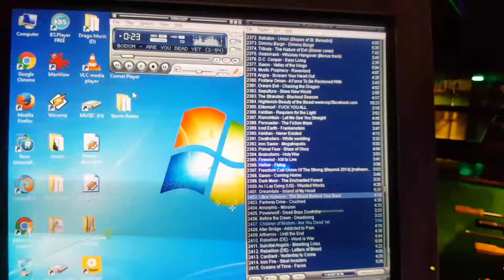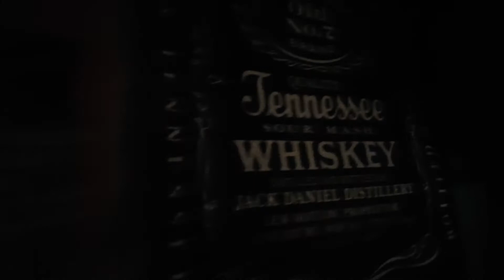20 юли 2017 г.